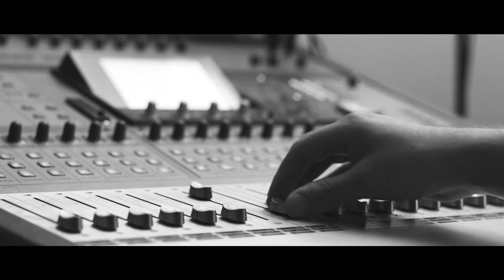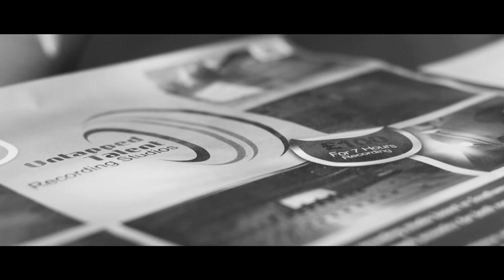Steve Conway swing Singer for Weddings corporate parties festivals film and television Rat Pack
Steve Conway swing Singer for Weddings, Corporate , parties, festivals , film and Television Rat Pack  ! Steve Conway promo video recorded with Untapped Talent Southampton with Robin Creative Medea ! Swing vocalist for Corporate, weddings , Parties , promo events , advertising , film sung at Toby Alderweirelds wedding in Antwerpen.